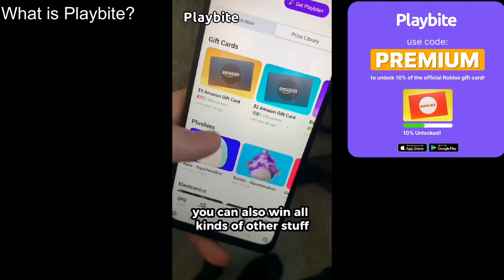Slap Battles - (FULL GUIDE) How to ACTUALLY get ROJO GLOVE + "SEE IN THE DARK" BADGE! [ROBLOX]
Download and sign up to Playbite!
Comment with your Playbite username!

Thank you WACKYANDYE, Sara Raubuck, Ihyliek adhio, Anamaria Chirila, Cassie MacDonough, JustAsh and abraham roblox for becoming Channel Members!

In this video, I'll be showing you guys how to actually get the "See In The Dark" Badge + Rojo Glove in Slap Battles!

►LINKS
(Game):